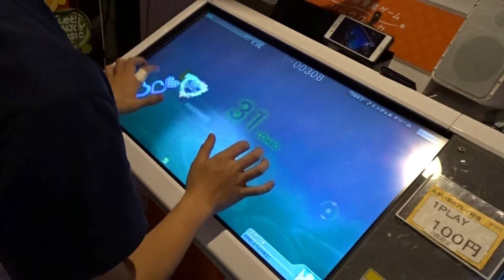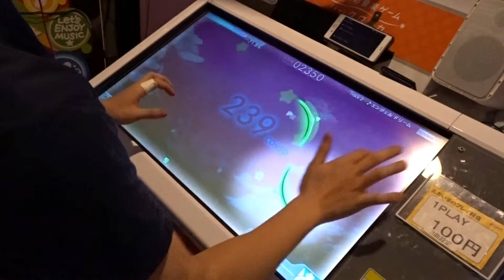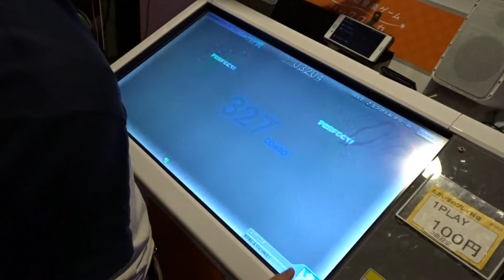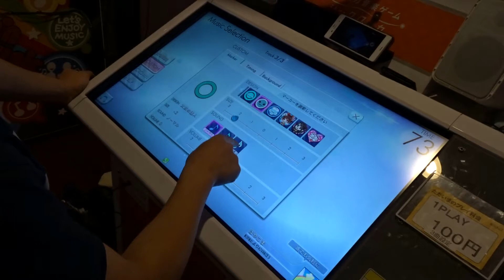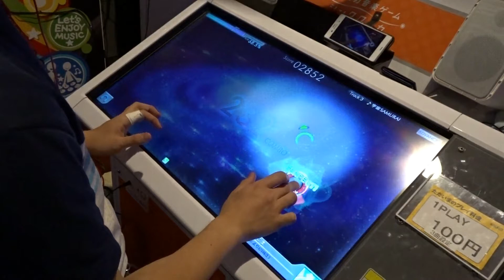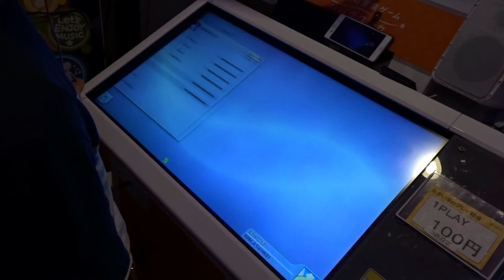(FHD) シンクロニカ エンジェル ドリーム＆宇宙SAMURAI プレイ動画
シンクロニカのプレイ動画です！
今回は初の試みとして「音声別収録」にしてみました！
とても音が聞こえやすくなったかと思います、感想ください！
(Player)はやこま
(Camera)SONY Cyber-shot HX-90V
(Place)　ROUND1習志野店 2Ｆ

（難易度）ADVANCED
※エンジェル ドリーム Level.10 / 宇宙SAMURAI Level.11

（使用マーカー）二人のハートマーカー / 太鼓の達人マーカー
（マーカーサイズ）-2
（使用SE）ノーマル / 太鼓の達人
（SE音量）±0